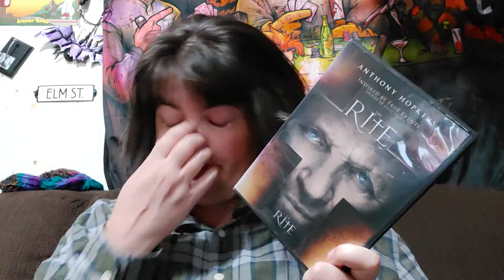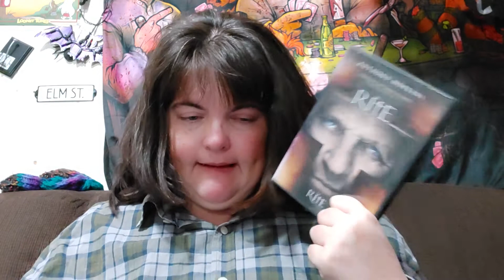Sorry I can't review this movie as promised.